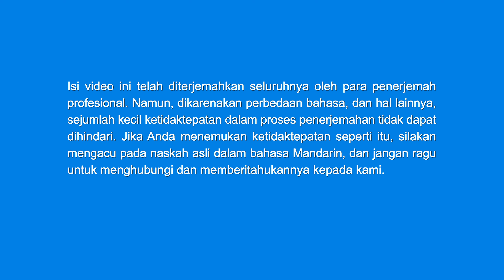Tarian Lagu Rohani - Kita Mempersembahkan Hati Tulus Kita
I
Kita saudara-saudari berkumpul bersama dengan bahagia,
makan dan minum firman Tuhan serta memuji Tuhan.
Tuhan tidak peduli apakah kualitas kita baik atau tidak,
Dia senang ketika kita mempersembahkan ketulusan kita.
Makan, minum, dan menikmati firman Tuhan setiap hari,
berbahagialah kita yang menghadiri perjamuan kawin Anak Domba.
Kita menikmati kasih Tuhan, jadi kita harus memuji-Nya;
kita merasakan sukacita ketika kita memuji-Nya dengan tulus.
II
Saudara-saudari, cepatlah memuji Tuhan!
Memahami kebenaran membebaskan roh kita.
Tidak lagi terikat oleh peraturan,
kita memiliki jalan untuk ditempuh ketika memasuki prinsip-prinsip kebenaran.
Memuji Tuhan dengan tulus mendatangkan pencerahan
dan berkat Tuhan datang pada kita.
Memuji Tuhan dengan tulus memperoleh penerimaan-Nya
dan itu memenuhi maksud-Nya.
III
Saudara-saudari, kita harus bersyukur kepada Tuhan;
pekerjaan-Nya telah menyelamatkan kita.
Dia menghakimi dan memurnikan kerusakan kita.
Hidup dalam kebenaran, kita begitu bebas.
Kita membuang keterikatan dan masalah duniawi,
dan kini kita menjalani kehidupan kerajaan.
Kita lebih diberkati daripada raja mana pun,
kita tidak akan menukarnya dengan semua harta di bumi.
IV
Karena kita mengasihi Tuhan, kita dapat memuji-Nya,
dan mempersembahkan hati tulus kita.
Kita beruntung dapat mengikuti Tuhan Yang Mahakuasa;
semua ini adalah kasih karunia dan berkat Tuhan.
Semua umat Tuhan datang untuk memuji-Nya;
Tuhan Yang Mahakuasa layak mendapatkan kemuliaan dan pujian ini.

Dikutip dari Ikuti Anak Domba dan Nyanyikan Lagu Baru